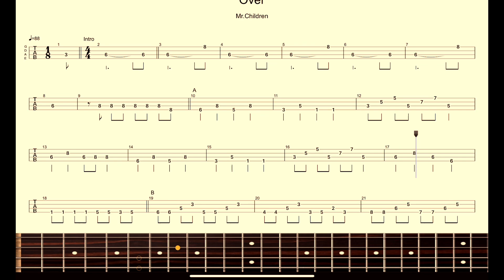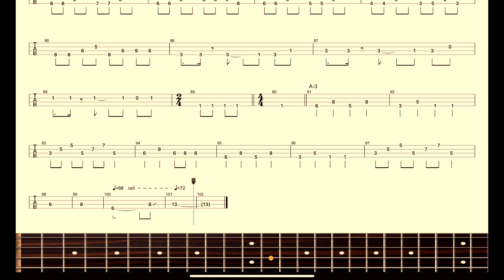【Mr.Children】Band Score「Over」Bass Tab！